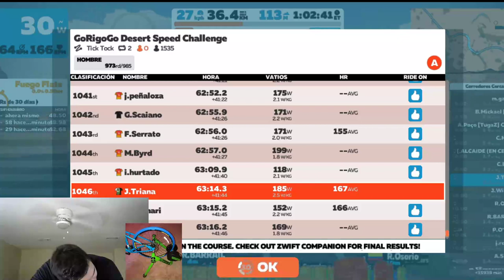paseo con rigo uran zwift